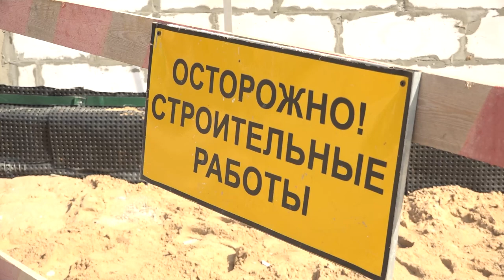Инспекция строительства школы в Немчиновке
В селе Немчиновка продолжается строительство школы на 550 учеников. Для ребят обустроят просторные учебные классы, мастерские, столовую, актовый и спортивный залы. Работы планируют завершить до конца года.